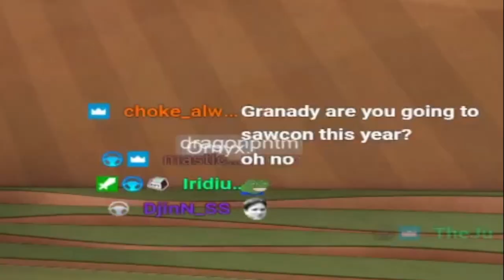I tried to speedrun Trackmania BUT it's in Reverse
Hello!
A while ago on my stream I speedran the Spring 2021 campaign in reverse. It  was a tough challenge but in the end I managed to finish them all and it was a lot of fun. So I decided to take upon the challenge to finish ALL of the official campaigns of TM 2020 in reverse, here you have the video about the summer 2020 campaign.

Songs:
-The Drop
-The Traveller
-Black Rainbows
-Night of Creeps
-End Credits
-Sentimental
by Karl Casey